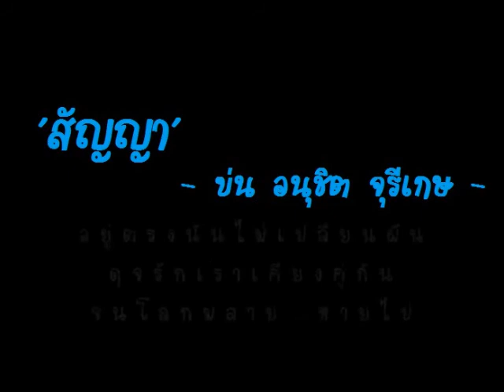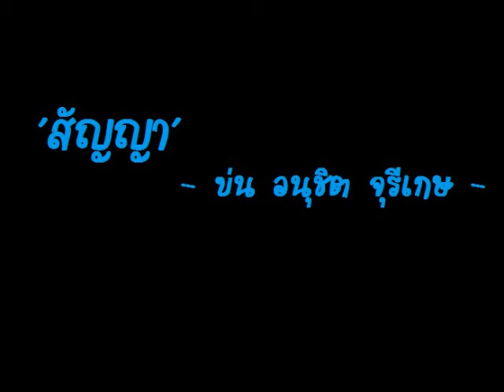สัญญา บ่น อนุชิต